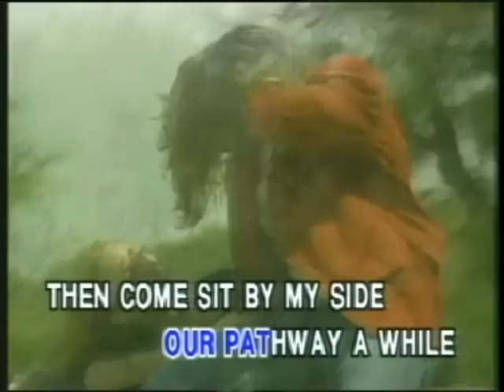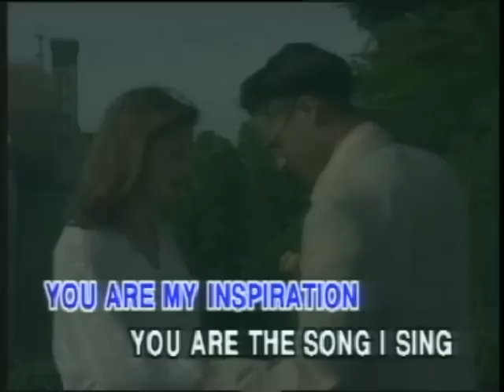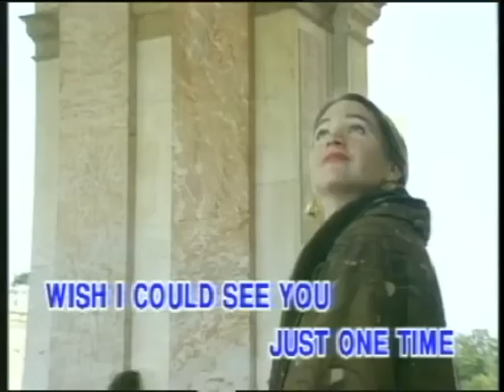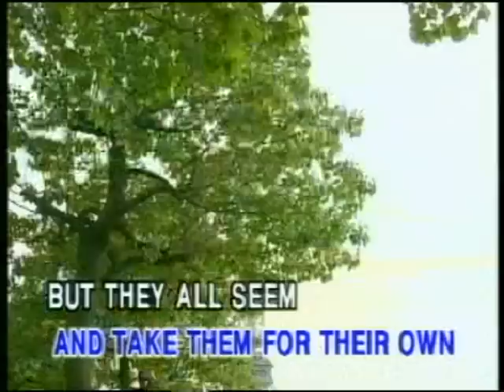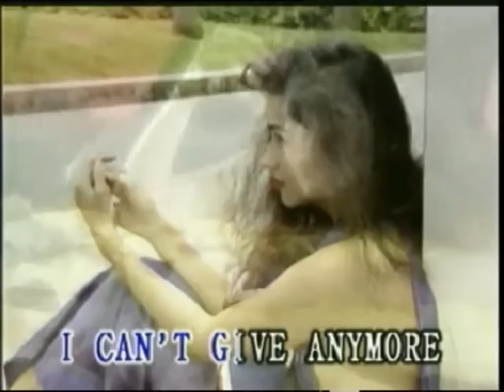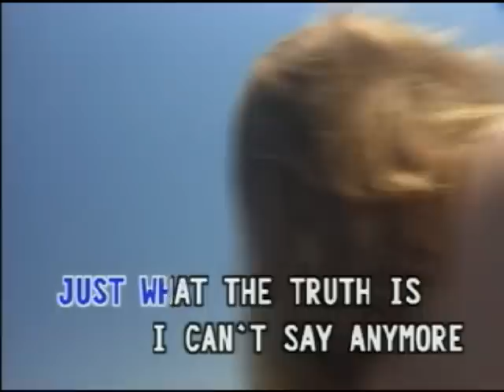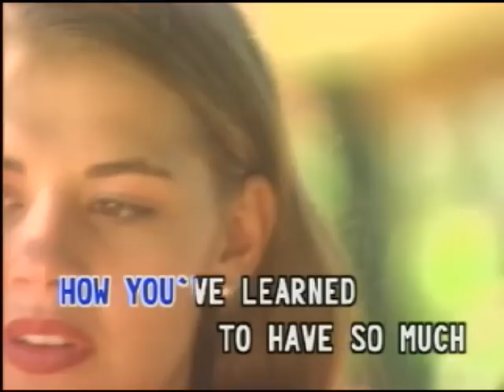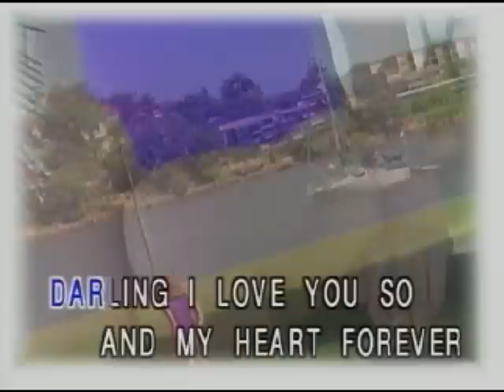Golden Oldies but Goodies (with lyrics)- Part 59